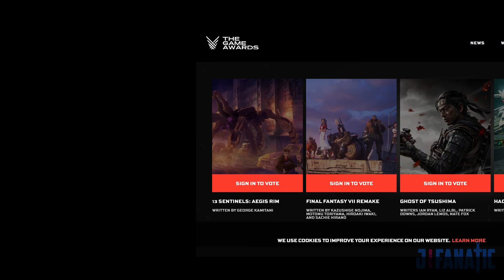The Game No One Knows About || 13 Sentinels Aegis Rim Review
13 Sentinels Aegis Rim release on Sept 22, 2020 but I never did a review after playing it.  Well, a long 2.5 months later, here it is.  It doesn't seem (from what I've gathered) that a lot of people are interested in this game, or even know about it which is a shame because it's one of the better games I've played this year.  Hopefully this gets on more people's radar so it can be enjoyed by many others.

Intro - 0:00
Story - 1:13
Story Progression - 2:39
Story Gameplay (Thought Cloud) - 3:25
Art - 4:05
Combat/Progression - 6:05
Conclusion - 9:51

I'll post about the games I'm playing and random other things.  It'll also have video updates in case YouTube isn't notifying you.